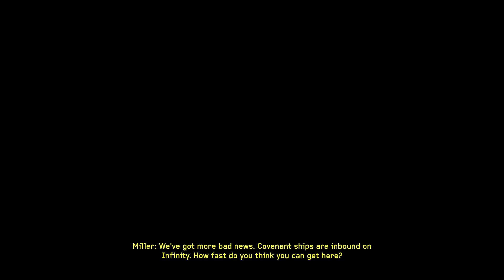Halo 4 (TMCC) - Spartan Ops - 7.1 - Back Up